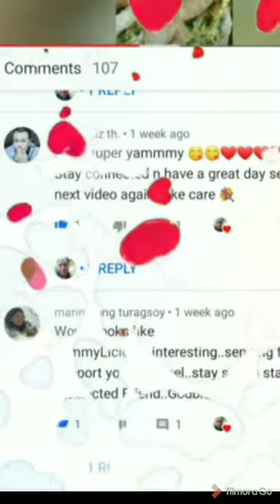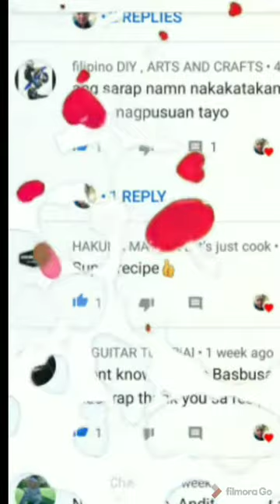Delicious Healthy Salad😍😘🥰👌